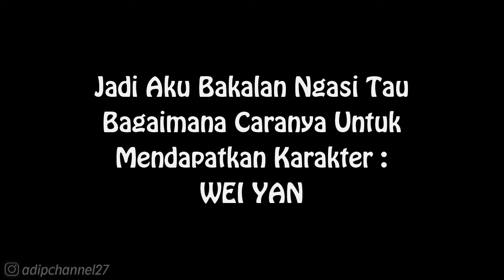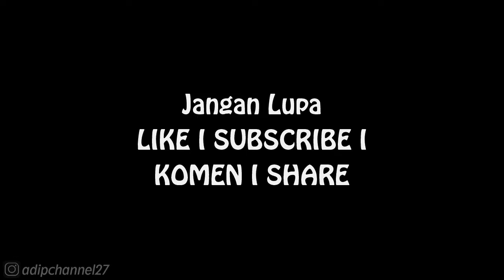Cara Unlock - Wei Yan | Dynasty Warriors 6 (PV Version) HD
Follow Aku di :
Instragram : @adipchannel27

. . . . . . . . . . . .Terima Kasih. . . . . . . . . . . . .